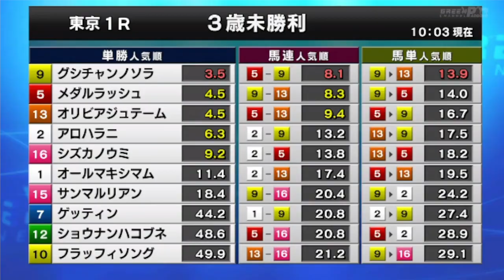2023/06/17【パドック返し馬つき】東京1R ３歳未勝利戦 ☆オリビアジュテーム トピーズコーナー